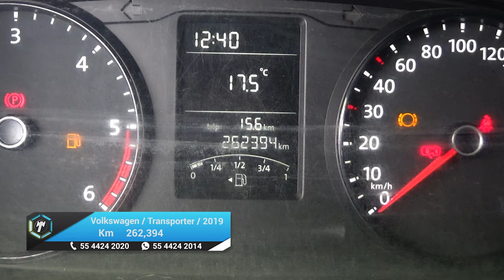Volkswagen / Transporter / 2019 - 24233